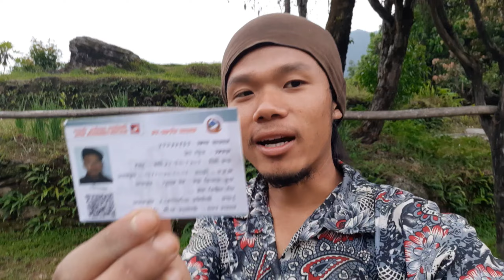Election vlog(भोट्लिस्ट लिन जादाको रमाइलो Vlog with All Team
मतदान केन्द्र भोट्लिस्ट लिन जादाको रमाइलो Vlog Arjun K. Rai # Purvee vlogs